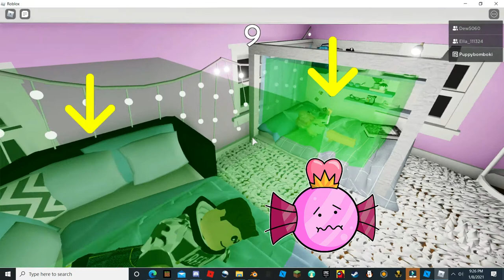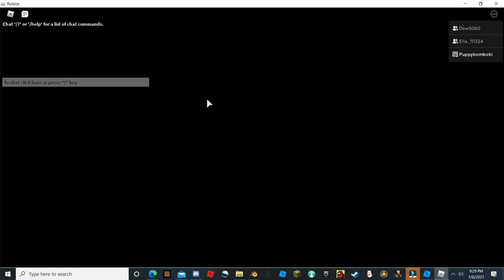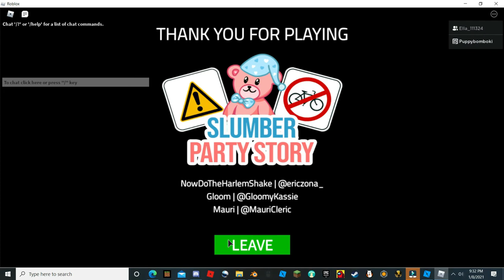I hate this sleepover! (Roblox Slumber Party Story)